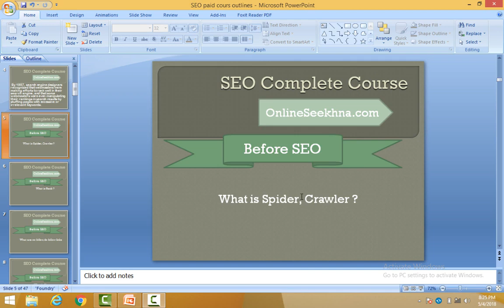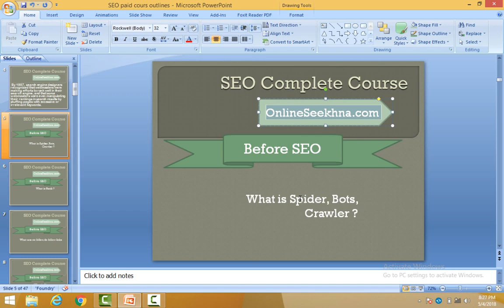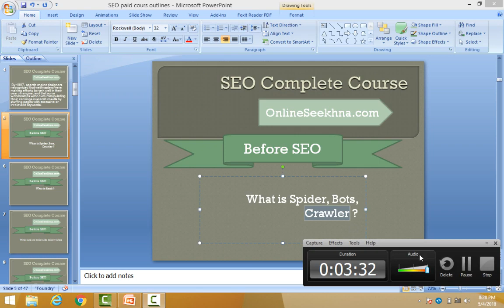Complete SEO Tutorials for Beginners in Hindi & Urdu 2018 P 3